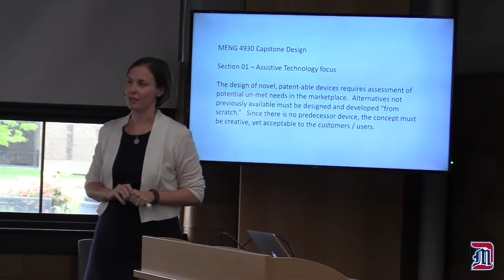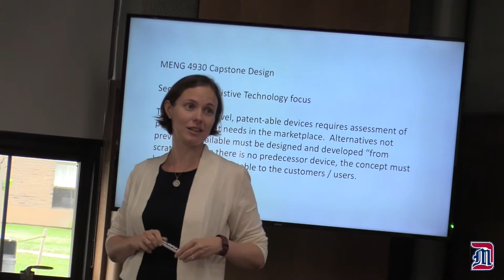A Day of Firsts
The 140th academic year at University of Detroit Mercy was a day of ‘firsts’ in the College of Engineering & Science.

Clare Boothe Luce Professor, Dr. Megan Conrad, was introduced during the senior Capstone Design course.

The first cohort of Chinese students from Yancheng Institute of Technology (YIT) attended their first class, senior Capstone Design, at Detroit Mercy.

Newly renovated and high-tech classrooms are online for first use.